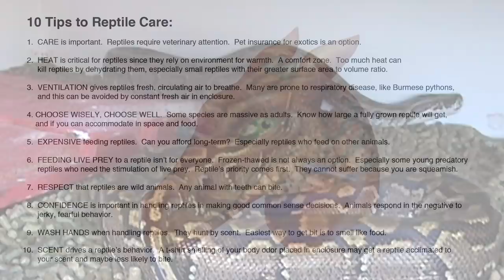Python takes a Feeder Rabbit (Time Lapse x3)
One of the heaviest snakes in the world: African rock python.

Learn about the science of snake husbandry, read below.

Video taken on March 1, 2018 of an African rock python (Python sebae).

Jaws of snakes do not dislocate. One of the enduring myths of snakes is that the jaws detach from the skull. However, as seen in the video, the two lower jaws move independently of one another.

Seen in video, unlike mammalian jaws which are built for chewing, a snake's jaws are connected with tendons, ligaments, and hinge joints that gives their skulls a gymnast's flexibility.

A snake's lower jaw is not joined at the front (like mammal jaws), but by an elastic ligament that allows the two halves to spread apart (connected by an elastic ligament) at the front. Each lower jaw moves independently.  Jaws are always attached to the skull.

Quadrate bones at the back of snake's skulls (at attachment points to lower jaw) are not rigidly attached. They pivot allowing vertical and horizontal rotation; this allows ingestion of large prey such as this pig.

Lastly, a pterygoid bone (plate) in the roof of a snake's mouth has an "inner row" of teeth. This plate with the attached teeth move separately from the jaws to help "walk" their teeth over food and down the throat.

Close up sections of video shows the “transport cycle” also called a pterygoid walk: the python opens its jaw and alternately ratchets its upper jaw(two rows of teeth) over the surface of its prey, in turn “walking” its mouth over and around the meal.

This video focuses on the science of snake feeding behavior to support a master's thesis.